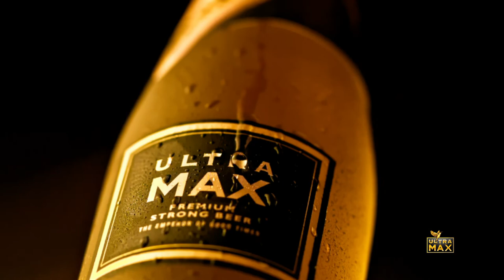Kingfisher Ultra Max Director's cut